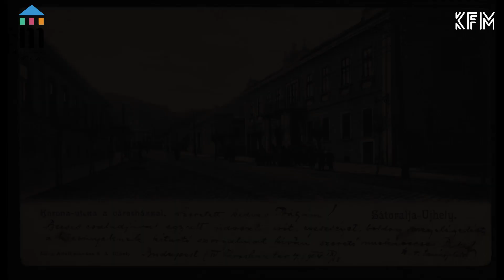Kulissza - Jászter Beáta 2021/09.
Ebben a sorozatban a Kazinczy Ferenc Múzeum munkatársai mutatják meg, szívüknek legkedvesebb kiállítási részüket. Egy-egy tárgyhoz tartozó személyes történetet is megosztanak a Kedves nézőkkel.

szerkesztő-riporter:
Körmöndi Zoltán

operatőr/vágó:
Gánóczi Gábor

zene:
M. Glinka - Variations on a theme of Mozart (Olga Shevelevich - Harp)

KFM Produkció